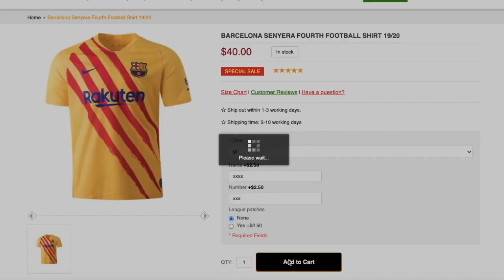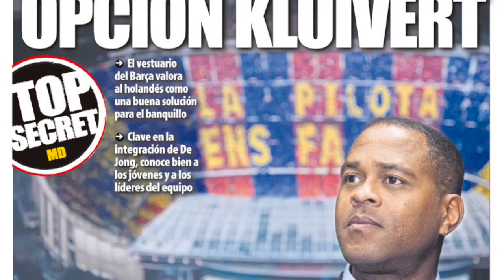ALAVES VS BARÇA BELLE ANALYSE